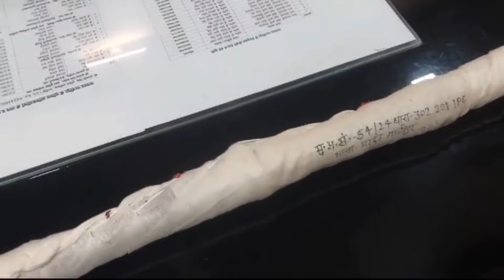अवैध सम्बन्धो मे आशिकों ने एक माशूका के से मिलकर की दूसरी माशूका के साथ वारदात,बक्शे में फेंक दी लाश